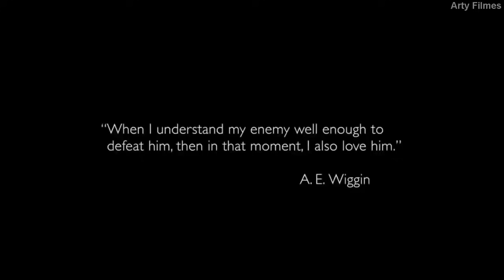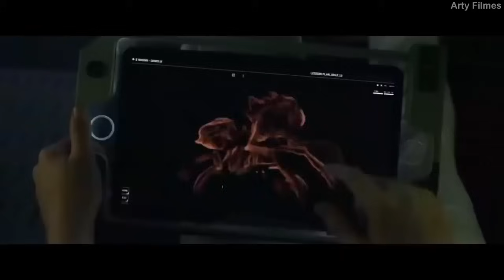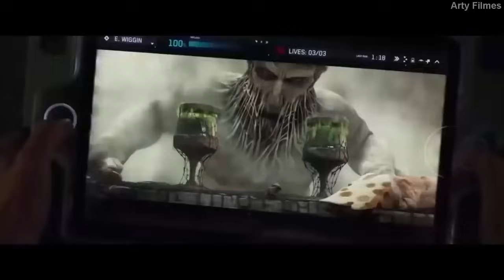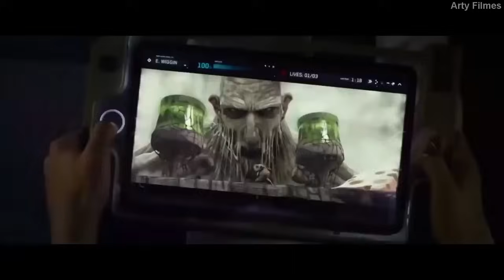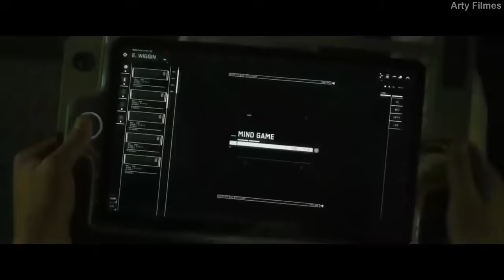ATAQUE ALIEN - O MELHOR FILME DE FICÇÃO CIENTÍFICA COMPLETO E DUBLADO - 2020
FILME COMPLETO E DUBLADO DE FICÇÃO CIENTIFICA
APÓS A TERRA SER INVADIDA POR UMA FORÇA ALIENÍGENA E HOSTIL E TER CONSEGUIDO SOBREVIVER COMEÇA A PREPARAÇÃO ESPERANDO UMA SEGUNDA INVASÃO, ENTÃO COMEÇA UM PROGRAMA DE TREINAMENTO NO MÍNIMO AUDACIOSO.